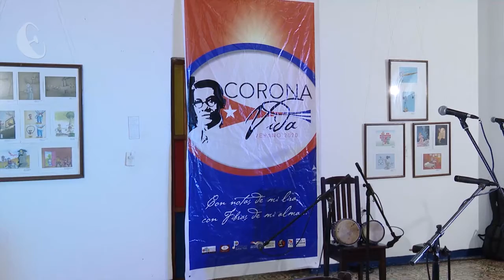Coronavida por la salud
Haciendo coincidir el natalicio 140 de Manuel Corona, los directivos de la cultura en Villa Clara, crearon el proyecto de verano CORONAVIDA, para visitar los trece municipios de la provincia y estimular con arte y alegría, el personal de la salud enfrascado en la lucha contra la pandemia. Inició en julio en Caibarién en la sede de la Uneac, y culminará en Santa Clara, a finales de agosto, en el teatro La Caridad.